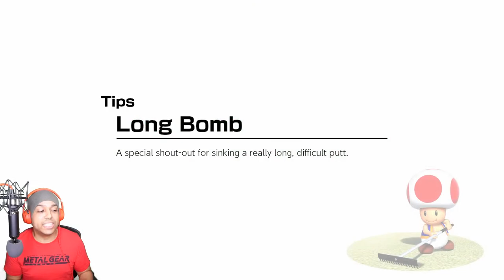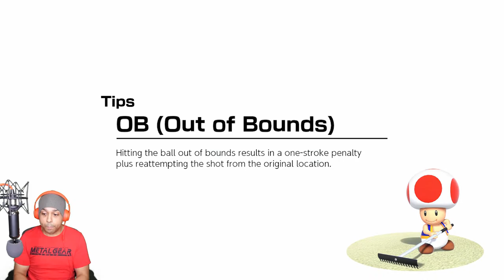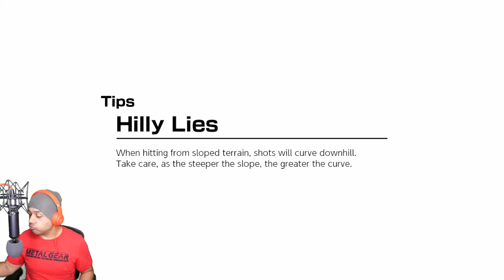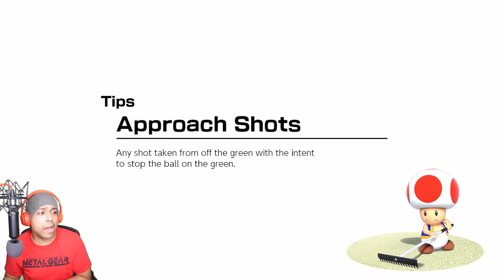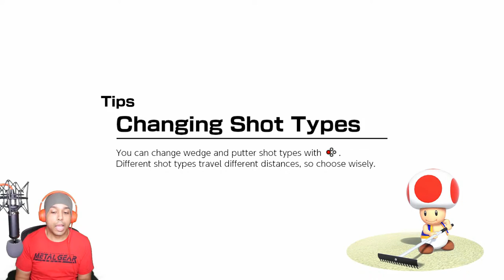MARIO GOLF: SUPER RUSH IS HERE!! LET'S PLAY!!